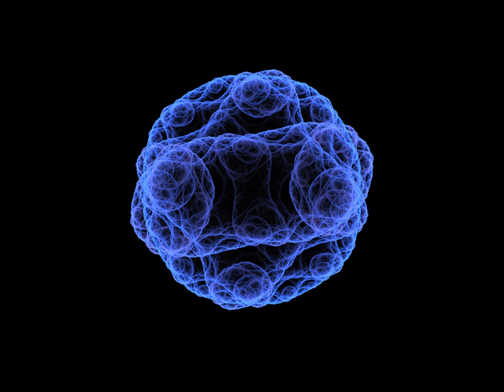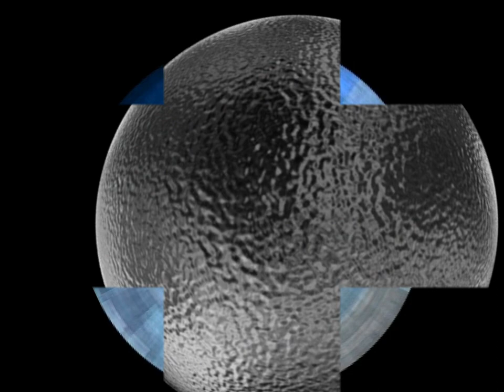NINA HAGEN & FALCO - Poetenclub